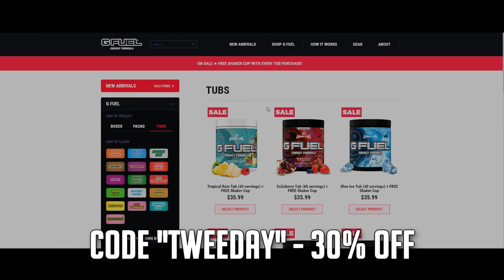MR JUAN DEAG! CS GO Stream Montage #39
- 30% Offer ended